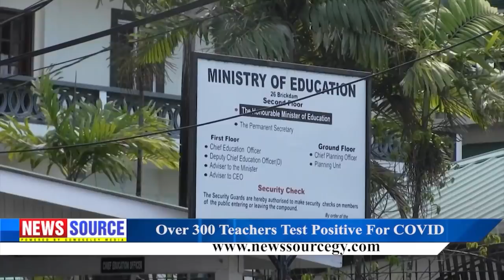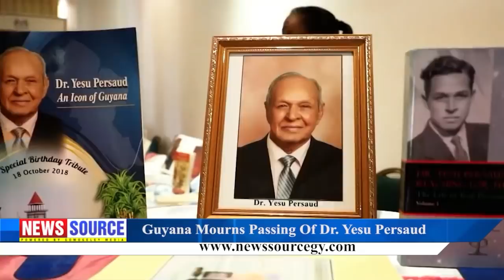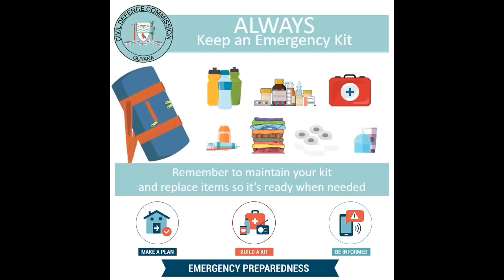Guyana News Source 17th January 2022